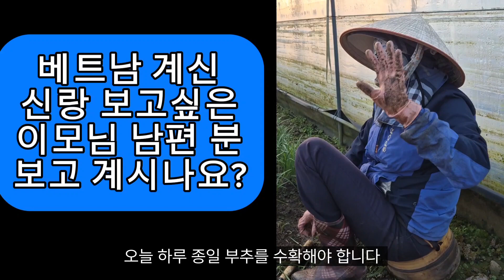저는 성공팔이 입니다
황아마드
황금 부추 아줌마 디지털 노마드
성공팔이
꿈
동기부여
사업
부업
주부